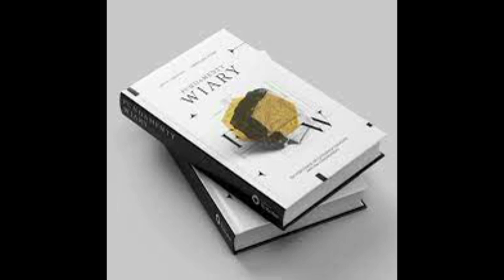#5 "WATER BAPTISM" (Foundations of Faith) Artur Ceroński